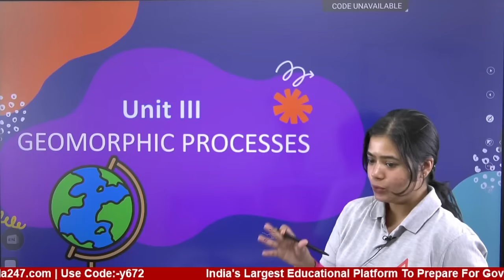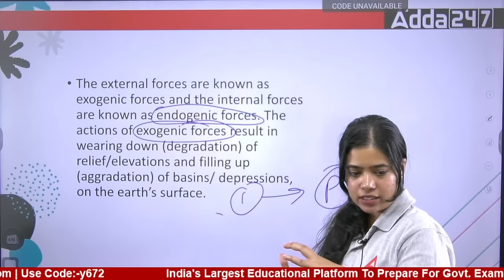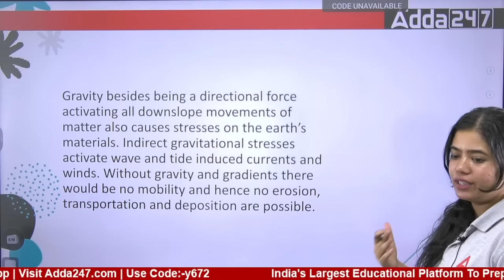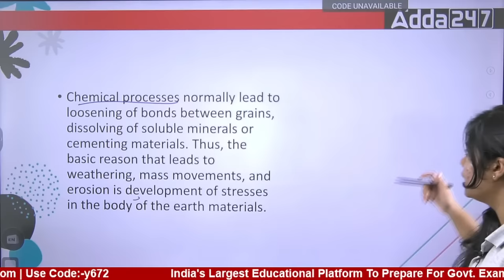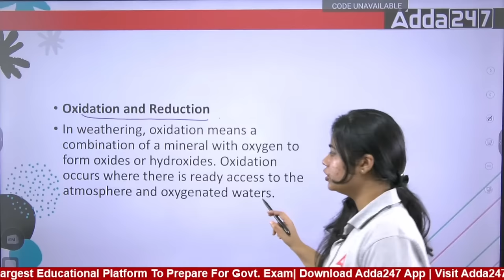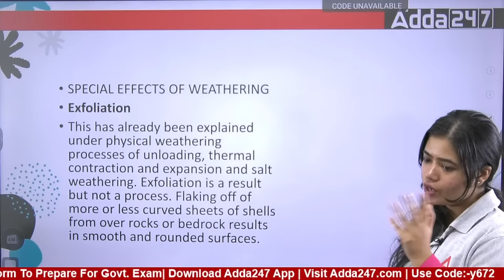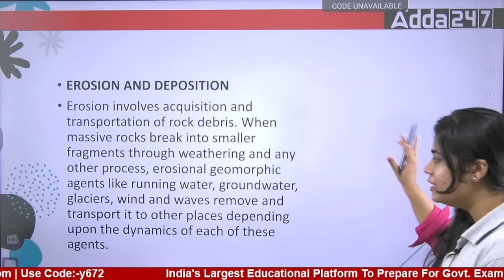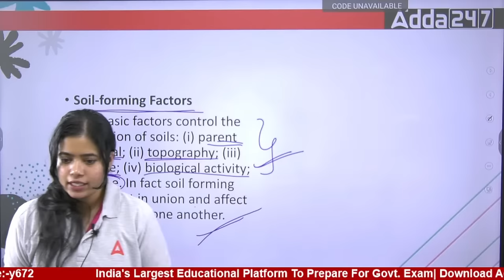Geomorphic Processes Class 11 One Shot | Class 11 Geography | Anushya Mam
This video covers :
geomorphic process class 11,
geomorphic process,
geomorphic process class 11 one shot,
class 11 geography chapter 6,
geomorphic processes,
distribution of oceans and continents class 11,
class 11 geomorphic processes,
geography class 11 chapter 6,
class 11 geography geomorphic processes,
climate class 11 geography,
geomorphic processes class 11,
landforms and their evolution class 11,
class 11 geography chapter 6 geomorphic processes,
chapter 6 geography class 11,
anushya mam